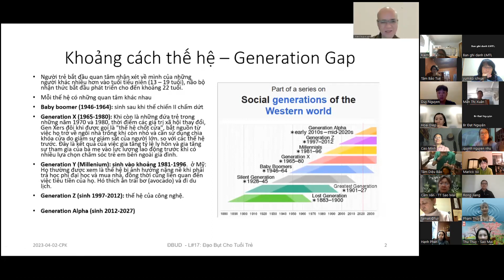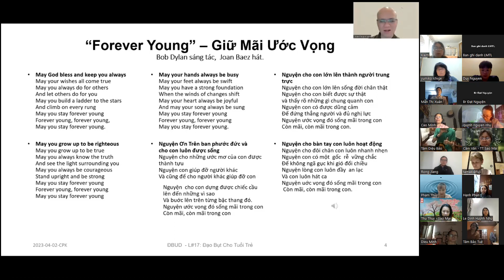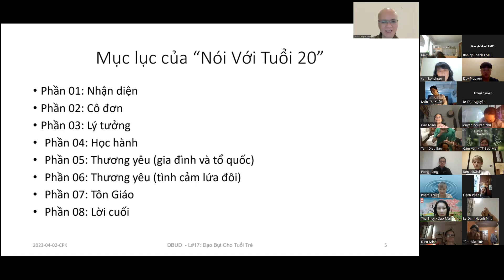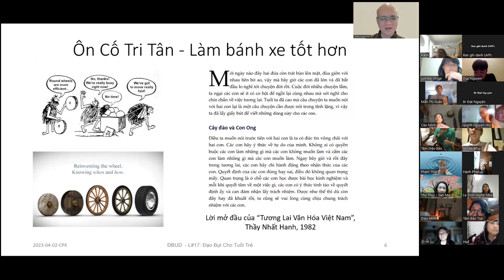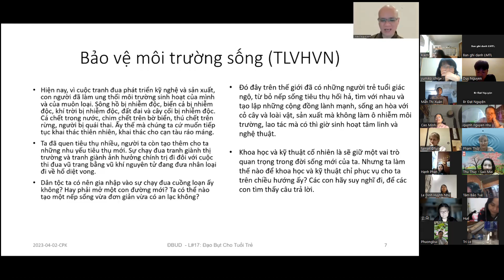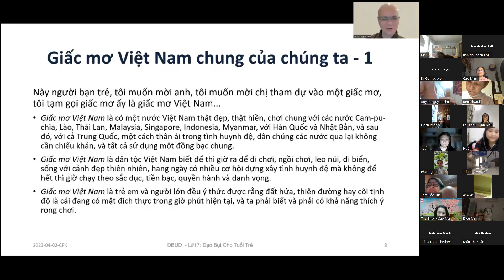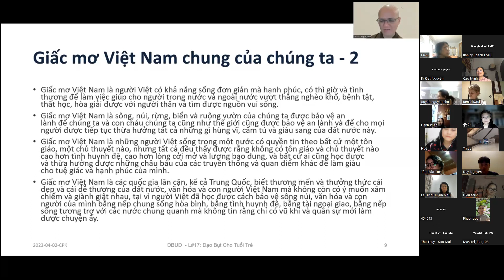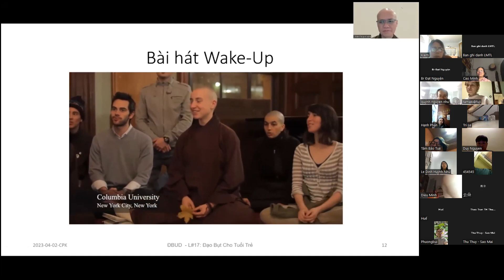APPLIED BUDDHISM JAPANESE | Ep. 17 on April 2023